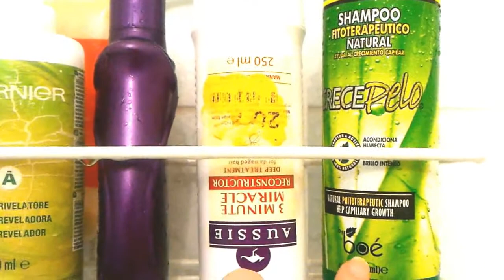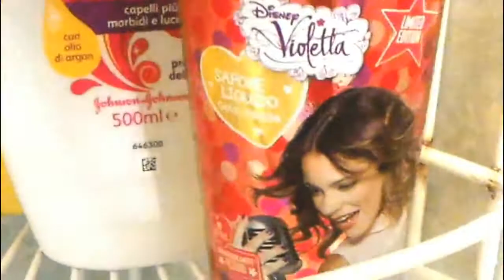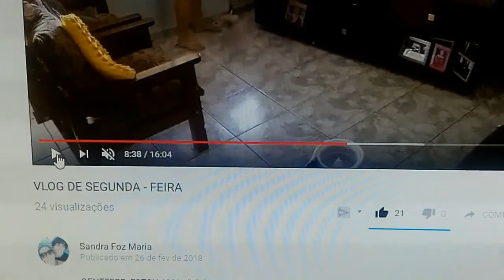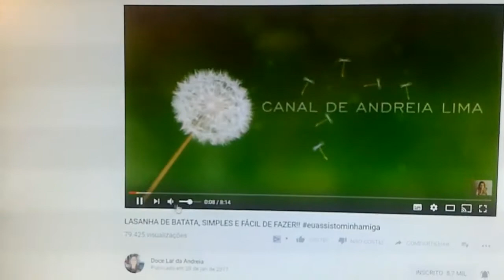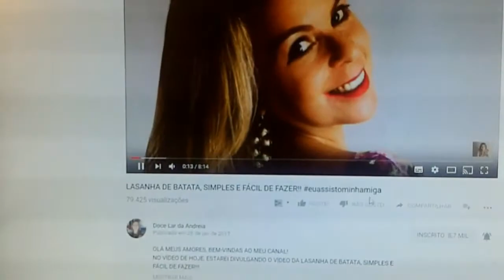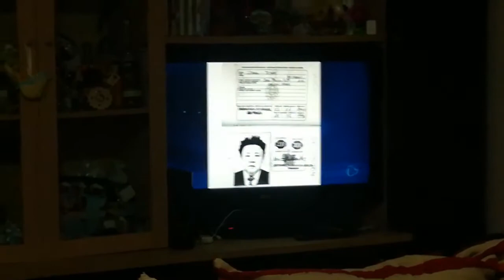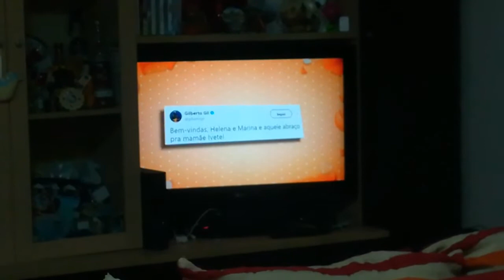Uso no bagno/Dica Cabelo Seco/Unhas/Culinaria/Erro de Gravação/Celular Novo#10°Vlogão